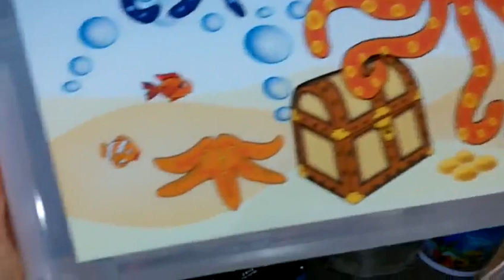Roller heat transfer machine